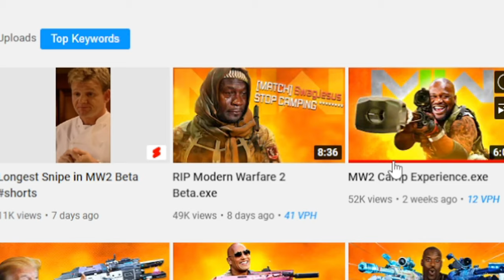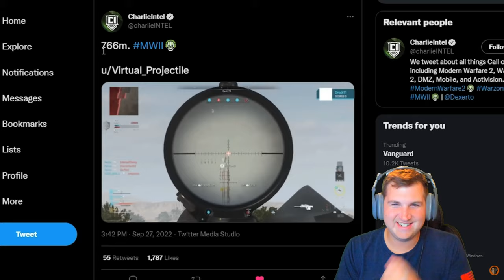REACTING to RIP Modern Warfare 2 Beta.exe | OPiXZ Reaction